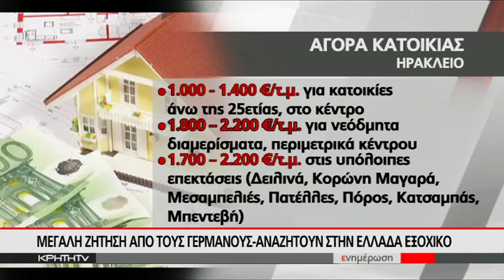ΣΗΜΑΔΙΑ ΑΝΑΚΑΜΨΗΣ ΓΙΑ ΤΗΝ ΚΤΗΜΑΤΑΓΟΡΑ